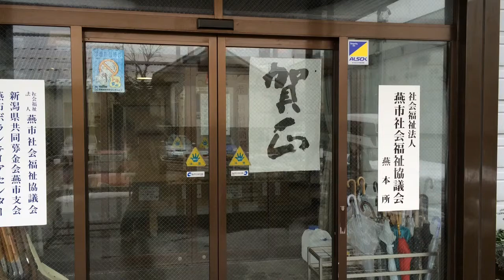燕市でおせち料理の宅配サービス事業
大みそかの31日、燕市社会福祉協議会と燕市民生委員・児童委員協議会は、おせち料理宅配サービス事業を行い、燕市内の高齢者世帯など916世帯におせち料理を届けた。